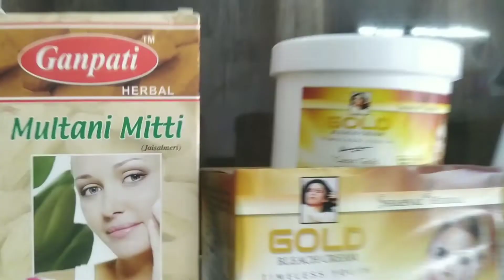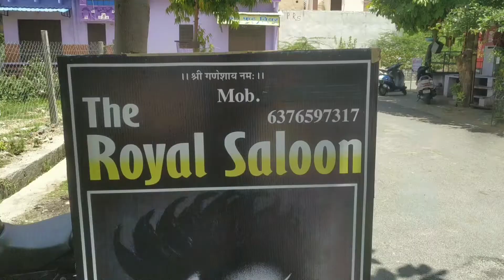Best Fade haircut For Mens | Haircut After lockdown 😇 | Haircut Vlog | Ash junior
here we are. so guys finally new video aa hi gya kaafi dino ke baad ab try krenge ki continue content share karte rhe and aache aache stuffs de🔥

peace and ❤✌

hairstyle vlog  Haircut daily vlog lifestyle